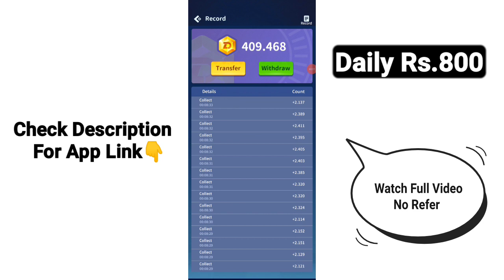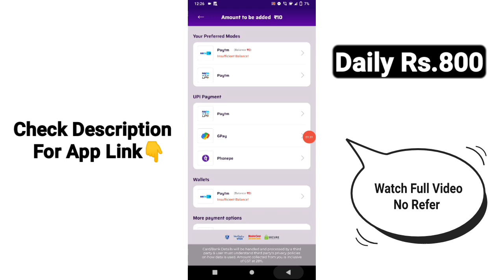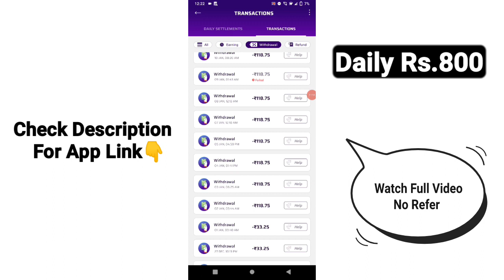Earn Daily Rs.800 | Dragon Master App Real Or Fake | Game Earning App | Winzo gold Tricks In Tamil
Earn Daily Rs.800 | Dragon Master App Real Or Fake | Game Earning App | Winzo gold App Tricks In Tamil

                                👋 👋 👋 Bye 👋 👋 👋